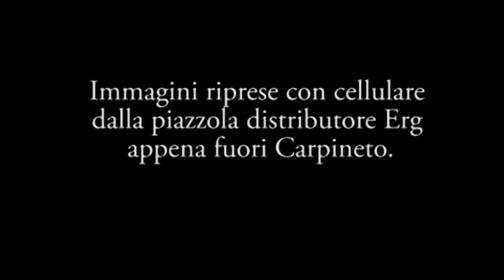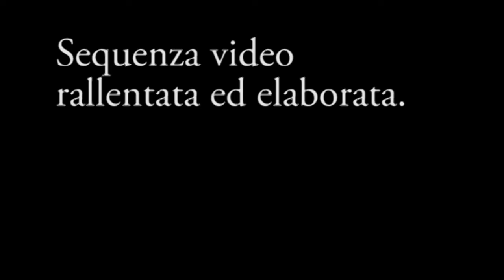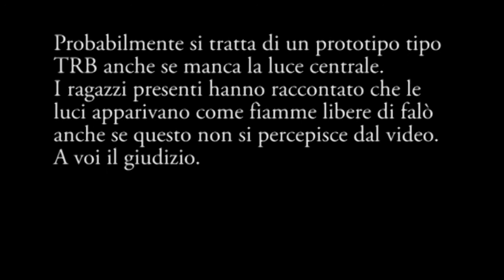Ufo a Carpineto Romano.mp4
Avvistamento di un ufo a Carpineto Romano nel Luglio del 2010